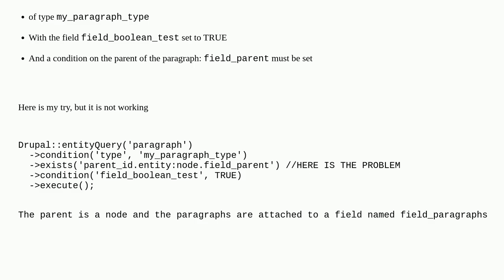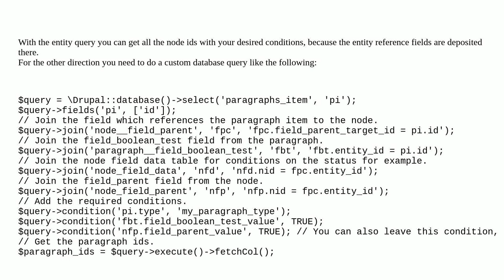Drupal: How to query the parent entity of a paragraph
How to query the parent entity of a paragraph

A special thanks goes out to the awesome community

  paragraphs